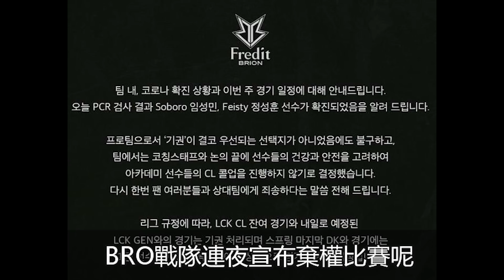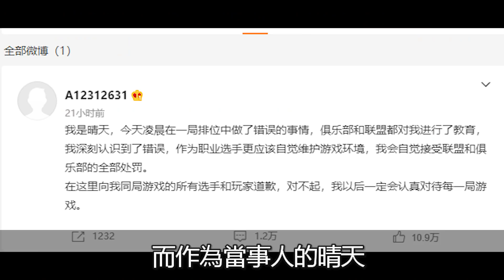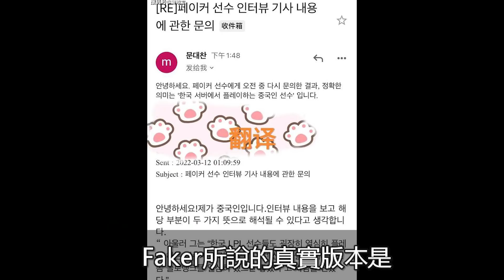到底有完沒完？LCK突現翻譯烏龍，Faker“辱華”再上熱搜，擺爛仔晴天反成“抗韓先鋒”，實況臺突破上萬鬥內，Faker：不是吧，擺爛仔也能叫抗韓先鋒！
到底有完沒完？LCK突現翻譯烏龍，Faker“辱華”再上熱搜，擺爛仔晴天反成“抗韓先鋒”，實況臺突破上萬鬥內，Faker：不是吧，擺爛仔也能叫抗韓先鋒！电竞公道伯 Faker 晴天#
哈嘍，
大家好 這裏是電競公道伯，
 一個致力於為你打開電競新視界的頻道。
請放心，本影片內容符合YouTube社群準則，沒有任何違反規定的行為。